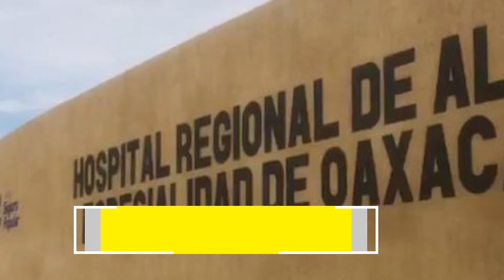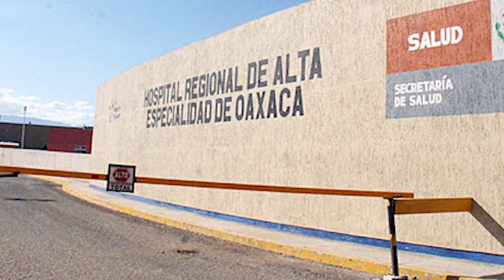FT HONGO NEGRO OAXACA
En análisis por laboratorio casos sospechosos de "hongo negro": SSO